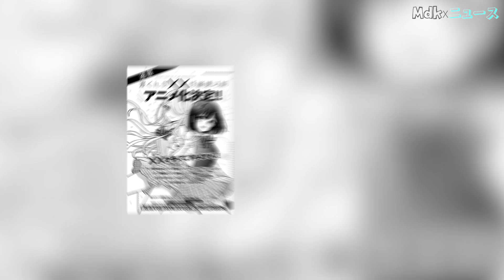Similar to Domestic Girlfriend, Watari-kun’s ****** Is about to Collapse Anime Announced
Going beyond Normal.

Timestamps
00:00 - Info
00:13 - Synopsis
00:40 - Should You Watch ? [ SPOILERS ][ REVIEW ]

Links
If you Liked this Video, and you have the means, Please consider making a Donation

Music Used
KODOMOi - Green Tea Latte (Remastered)